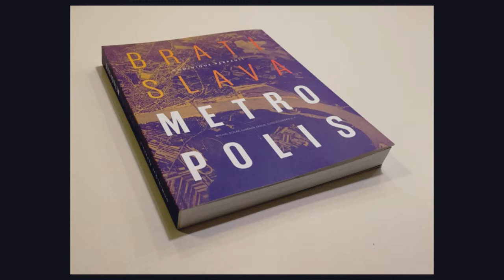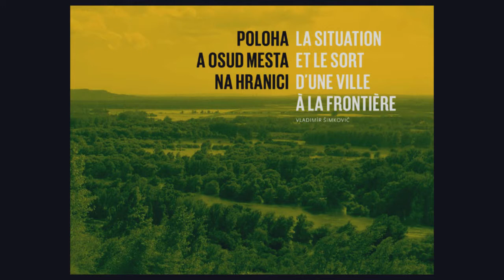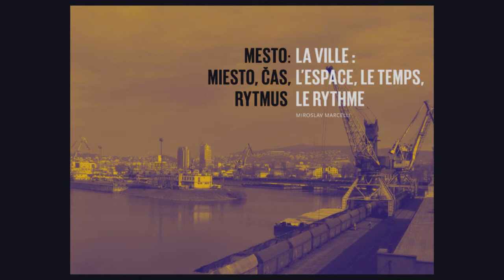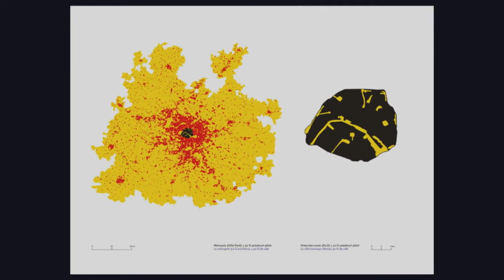BKU - Bratislava Metropolis; PechaKucha Night Bratislava vol. 31, Visegrad Edition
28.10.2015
A4 -- priestor súčasnej kultúry

Kniha zostavená architektmi a urbanistami Dominiquom Perraultom, Michalom Bogárom, Ľubomírom Králikom, Ľudovítom Urbanon a kolektívom, sa venuje Bratislave a širšiemu regiónu, ktorý  presahuje cez hranice do susedného Rakúska, Maďarska a Českej republiky. Približuje špecifickú sieť miest a obcí v stredoeurópskom priestore, s dôrazom na tému prázdna ako urbanistický, geografický a sociologický fenomén.

Ak chcete byť informovaní o novinkách a ďalších vydaniach prihláste sa do nášho Newslettra tu: